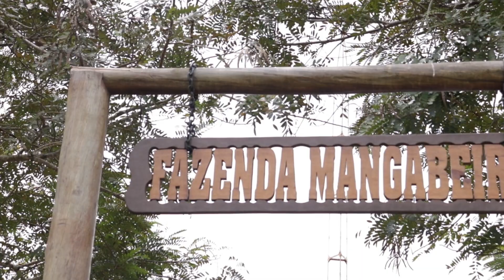1º Leilão Fazenda Mangabeira oferta fêmeas da raça Santa Gertrudis